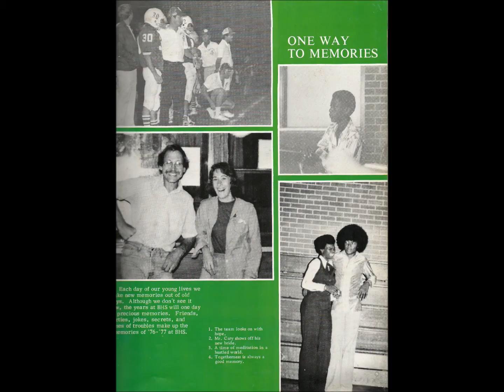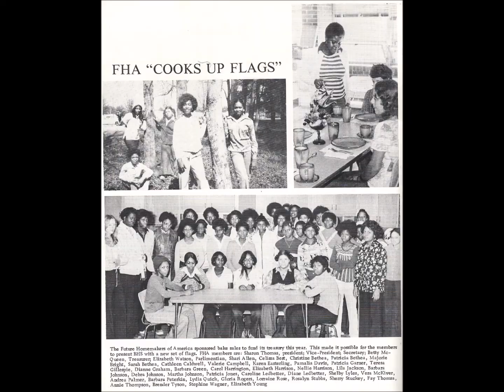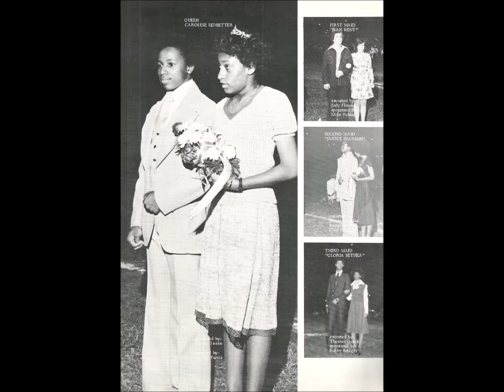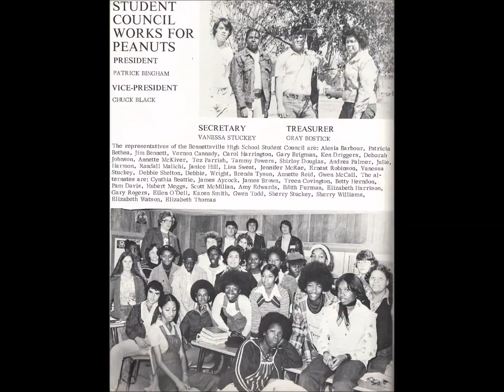BHS Gremlin Reunion of the 1970's - Get Down Tonight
A collection of photos from the 1977 "The Spectator," the Bennettsville High School annual.